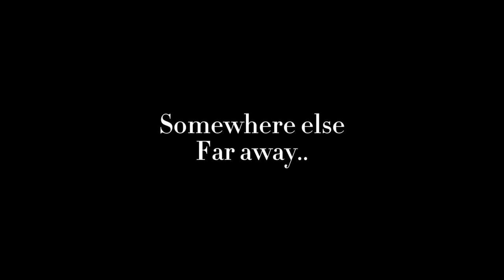Skibidi Trashcan Season 4 (All episodes)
New character unlocked

Skibidi sob sob sob yes yes